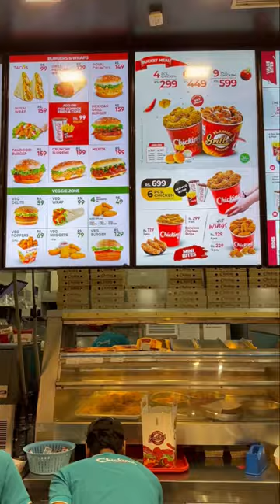KFC V/S Chicking || Cheap V/S Expensive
KFC V/S Chicking